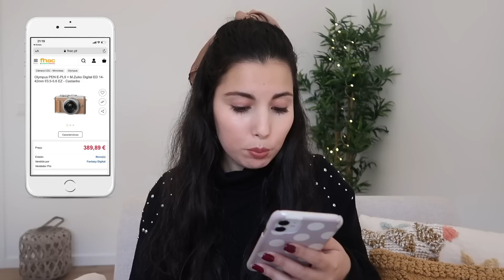Compras Que Quero Fazer Em 2021 I A Miúda Tem Lata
Vídeos todas as QUINTAS e DOMINGOS!

Camisola: Zara (Coleção Antiga)
Scrunchie: H&M
Brincos: By Inês Rochinha

INFORMAÇÕES
Equipamento: Canon G7X Mark II
Programa de edição: iMovie